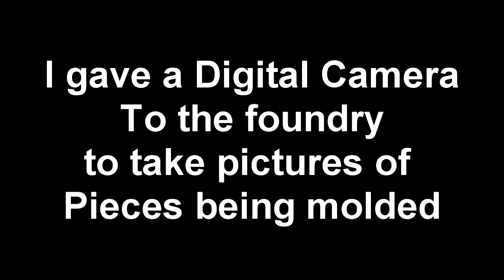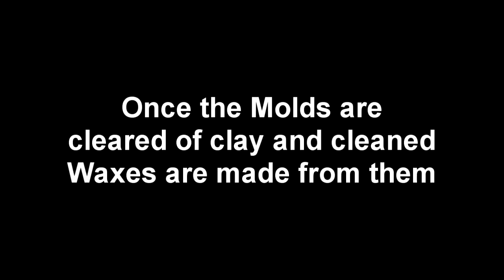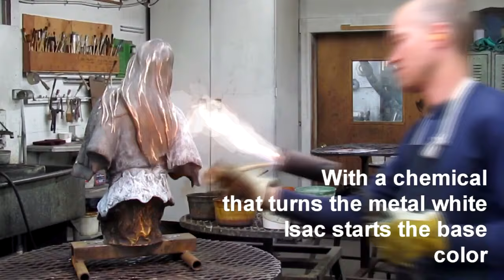From 14 Years Ago -The Full Process of Casting a Bronze From Clay To Coloring The Bronze